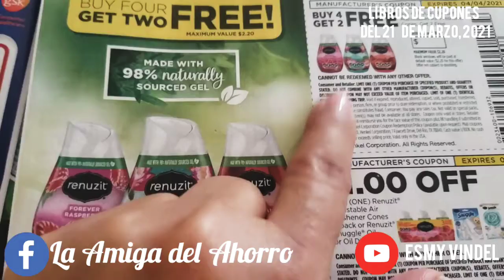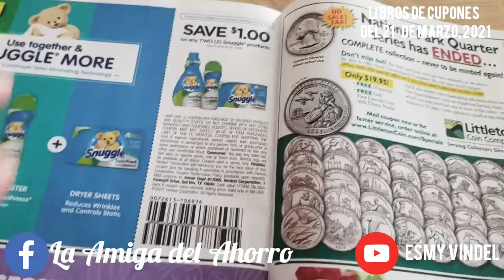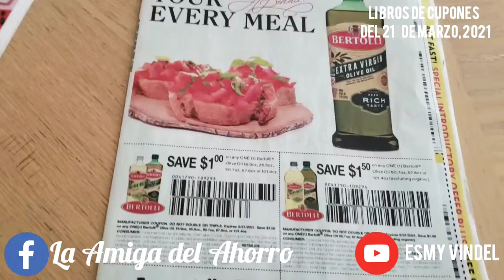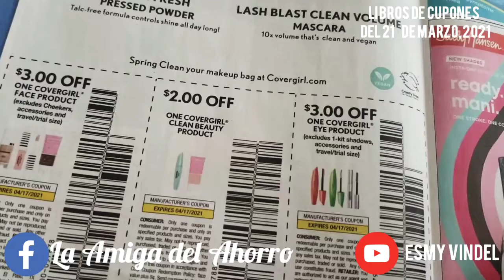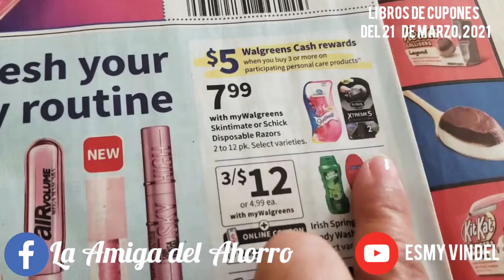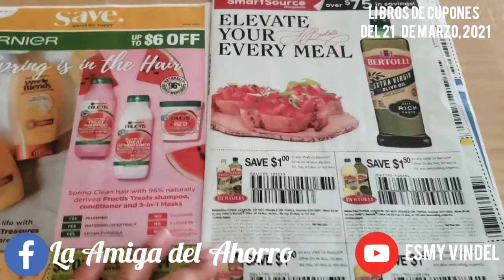Libros 📚 de Cupones 21 de Marzo 2021